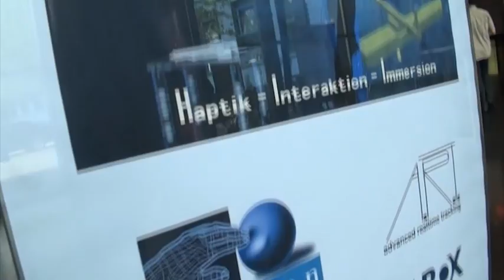Haption : Force-Feedback Systems in Virtual Reality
May 12 2011 - Heidelberg Germany, CADplace Germany organized a symposium on virtual reality at the Heidelberg SRH University. The key technology companies for complete VR solutions participated, notably the French company Haption, a leader in forced-feedback solutions, were present. Visitors attended the day-long presentations on VR problems & solutions and also were able to see the hardware, software, and complete VR solutions live and in person.